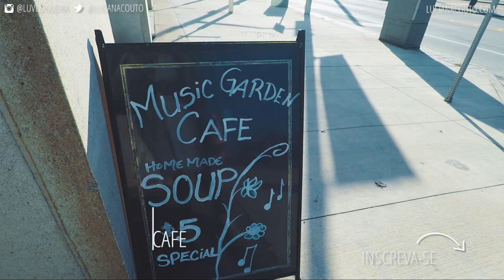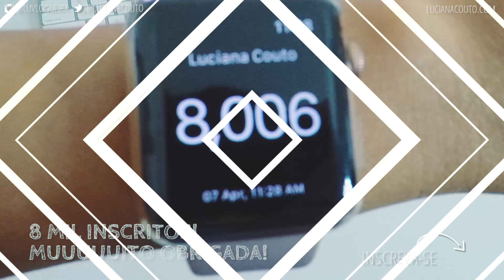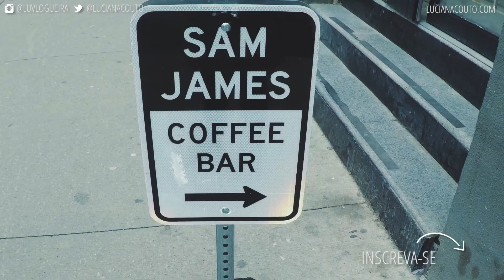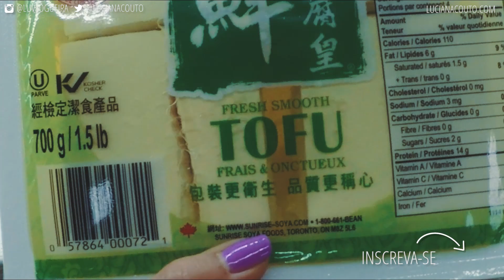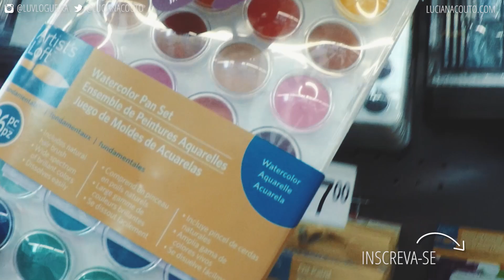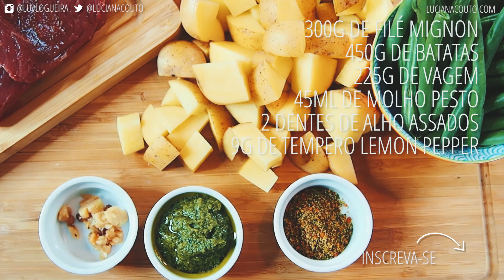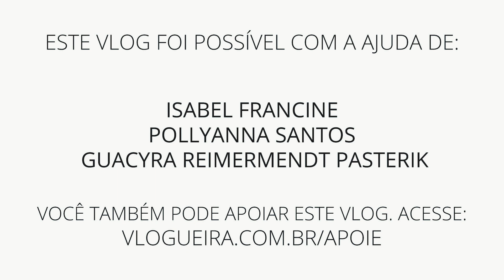Sol, Neve, Mercado... Sábado completo em Toronto | DAILY VLOG #563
Neste vlog eu levo vocês para um dia completo em Toronto, com Sol, neve e compras no mercado!

 👏 👏 👏  VIDEOS RECOMENDADOS:  👏 👏 👏

👗 👠  👒  LUCIANA VESTE 👗 👠  👒

+++ CAIXA POSTAL +++
027 - Vila Velha - ES